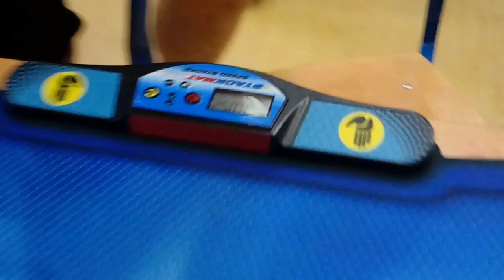7.69 Rubik's Cube Official Average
Finally, soo happy with it! 29th in the world at the time of uploading.
Sorry for the zoom but I looked weird

Cube: MoYu Weilong GTS 2 M